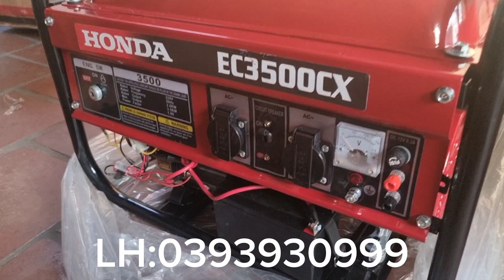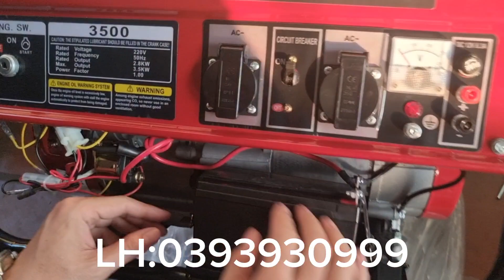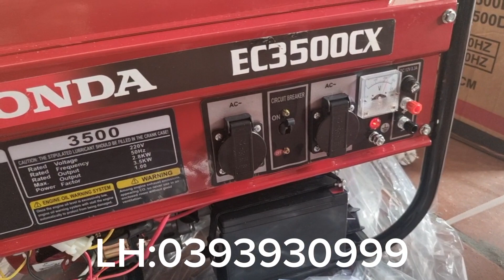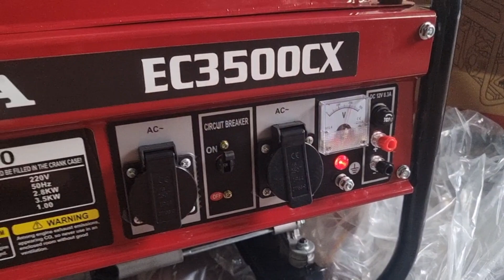Hướng dẫn chi tiết cách lắp và sử dụng máy phát điện dòng Honda EC